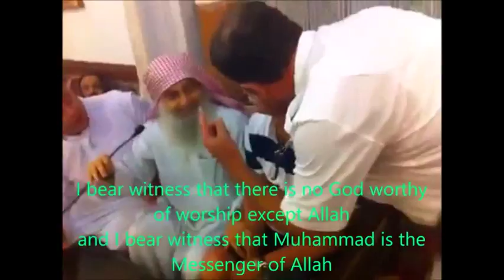2 Hongrois convertis à l'islam en vacances